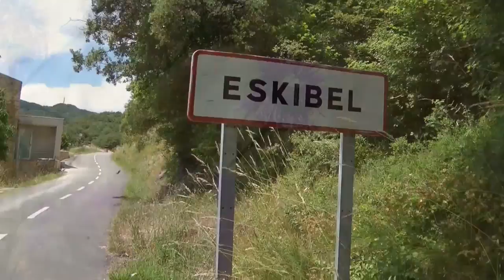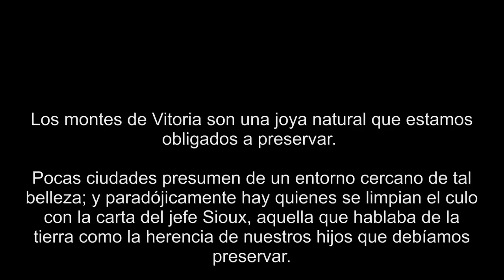txm ZALDIARAN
Escapadas íntimas a uno de los rincones de los Montes de Vitoria, para escalar a los pies de la cima del Pico Zaldiaran. La roca no es buena y las posibilidades muy pequeñas, pero el lugar es muy accesible desde el pueblo de Ezkibel lo que facilita salir de vez en cuando desde casa y aprovechar el tiempo.